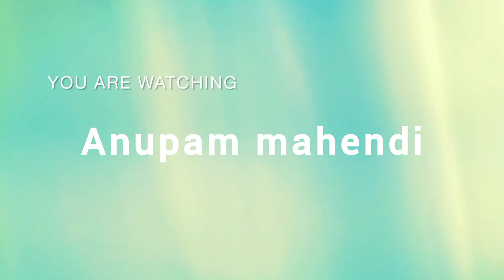Easy mehndi designs for hands👌 || beautiful mehndi design || front hand mehndi design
Easy mehndi designs for hands || front hand mehndi design || beautiful mehndi design || @An01up04am_henna2.i

✥You can see this channel:
👉basic to advance mehndi pattern step by step

❀  grid line pattern/checks box pattern
❀  Belt pattern
❀  Square box filler pattern
❀  Patch designs
❀  hanging design
❀  Fingers designs
❀  Flower designs

आप हमारे साथ जुडना चाहते है तो हमारी चेनल को सबस्काईब करके बेल आईकन को ओन कर देना जिससे आपको हमारी वीडियो सबसे पहले मिल जाएगी।
धन्यवाद🙏

Mehndi designs
Mehndi design simple
mehndi
Mehndi designs back side
Mehndi class
How to learn mehndi for beginners class 1
How to make mehndi
How to make mehndi design class 1
How to learn mehndi at home
How to make mehndi for beginners
Learn mehndi designs step by step
Learn mehndi basic pattern
Mehndi designs for beginners easy
Mehndi learning for beginners
Mehndi learning classes
Mehndi learning tips
Mehndi learning design
Basic mehandi shapes for beginners
Professional mehndi designs
Professional mehndi course
Professional mehndi artist
Professional mehndi class 1
Professional mehndi design back hand
Professional mehndi design class
Simple mehndi design
Simple mehndi
Simple mehndi artist
New mehndi artist
New mehndi 2023
New mehndi
Beautiful mehndi
Beautiful mehndi design
Beautiful mehndi design for hands
Beautiful mehndi design for front hands
Beautiful mehndi design back hand
Beautiful mehndi design easy
Beautiful mehndi design for eid
Beautiful mehndi design simple
Beautiful mehndi design full hand
Beautiful mehndi design 2023
Learn henna for beginners
Learn henna mehndi design
Learn henna art
Learn henna design
Mehndi design for hands
Mehndi designs elements
Mehndi designs professional
Mehndi designs photo
Mehndi tutorial
Mehndi tutorial step by step for beginners
Bridal mehndi
Bridal mehndi design
Bridal mehndi design for full hands
Mehndi lagana sikhe class1
Mehndi lagana kaise sikhe
Mehndi simple
Mehndi sikhne ka tarika
Mehndi simple designs for hands
Mehndi simple designs back hand
Mehndi simple designs front hand
Stylish mehndi design beautiful mehndi
How to make easy arabic mehndi
How to make front hand mehndi design
How to make back hand mehndi design
How to make easy floral mehndi design
Beautiful flower mehndi design
Beautiful bridal henna
Palm mehndi designs
Pretty mehndi designs
Arabic mehndi designs
Mehndi ke video